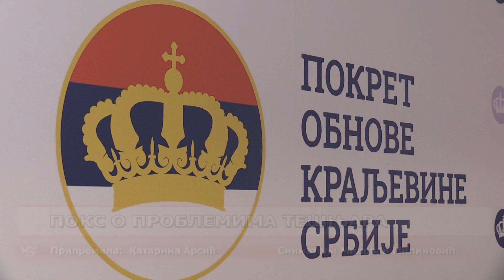POKS o problemima Tešnjara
POKS Valjevo